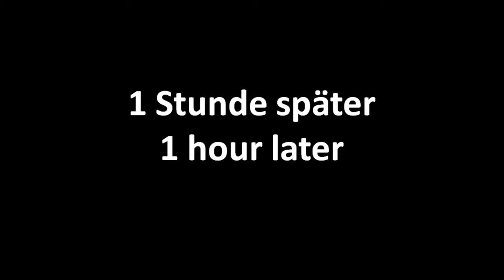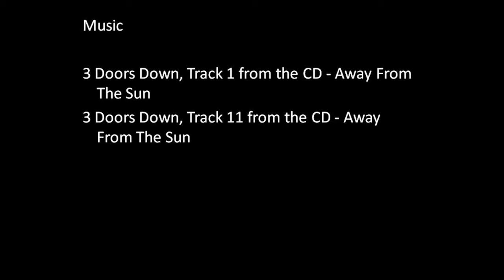HISTORICAL 01 - WILD Jäger Blattzeit 2010 Trailer Version V456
As a video producer, you have to start somewhere. Well, this was the video that started it all.

We didn't even have a WILD Jaeger logo yet!!!